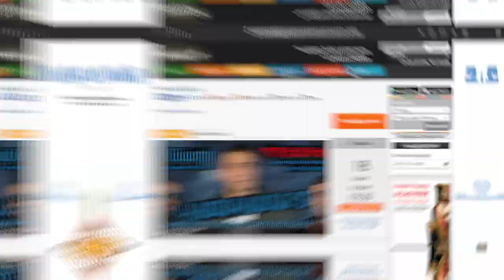ՊՐԵՄԻԵՐԱ - ՇՏԱՊԵՔ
Տոմսերը ձեռք բերեք հենց հիմա, այստեղից՝